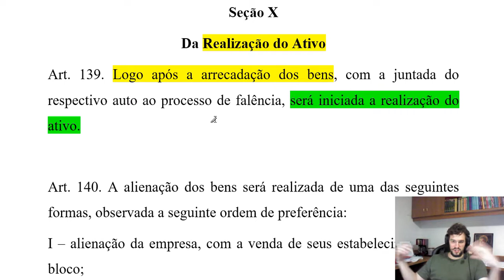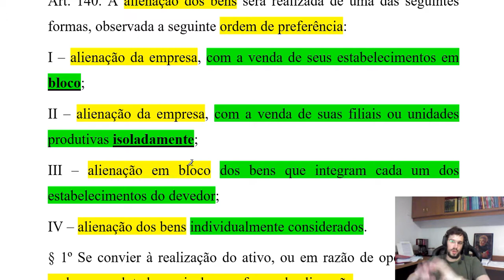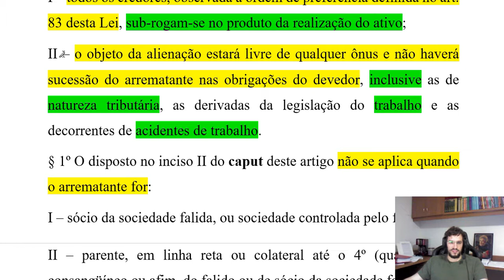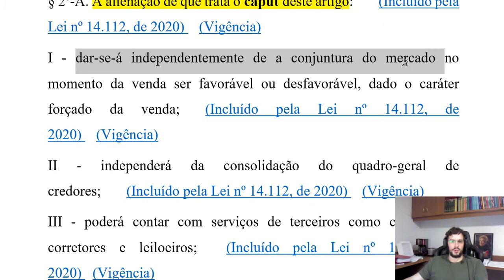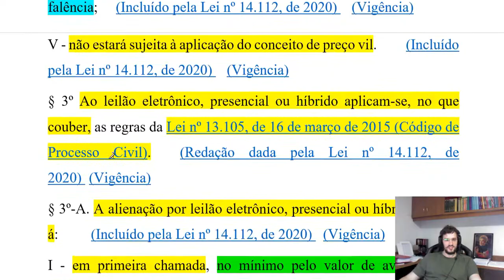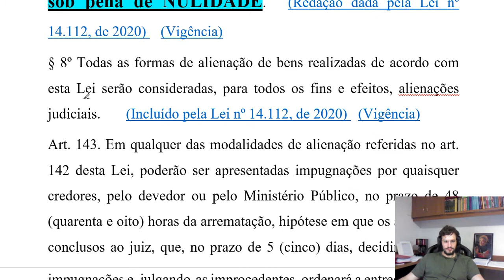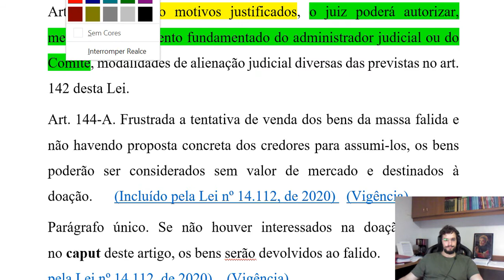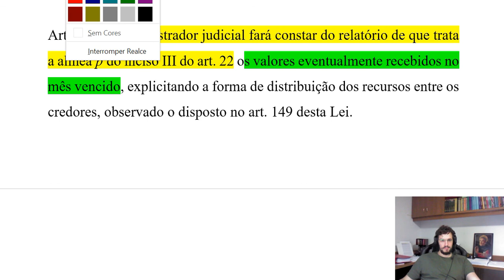Lei 11.101/05 comentada - realização do ativo (139 a 148)